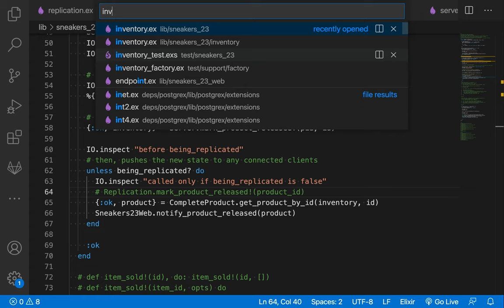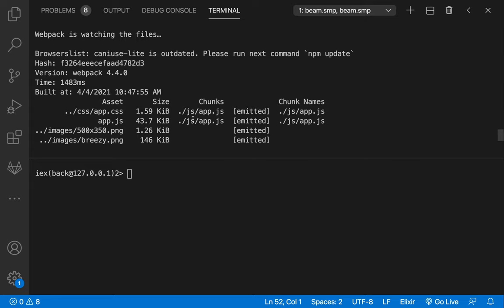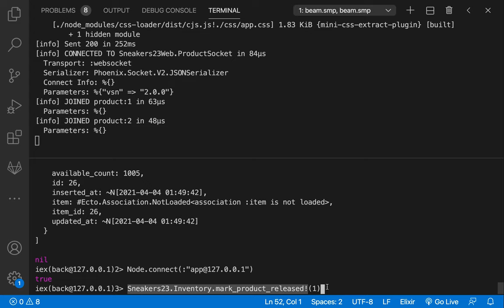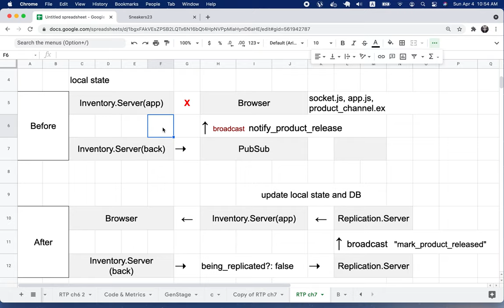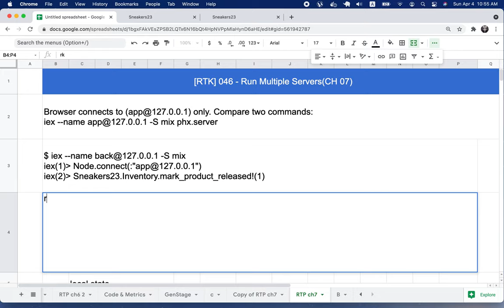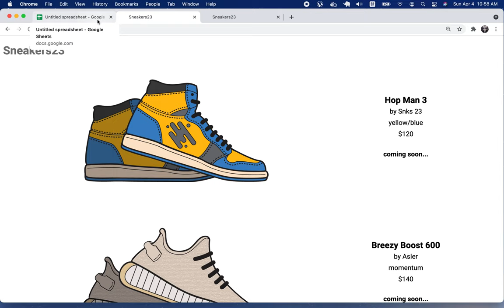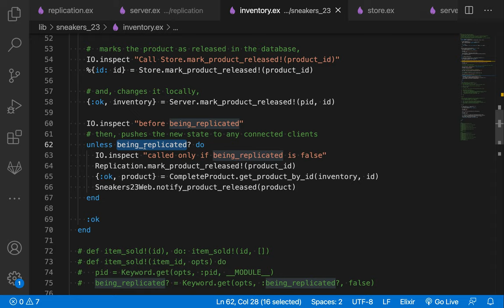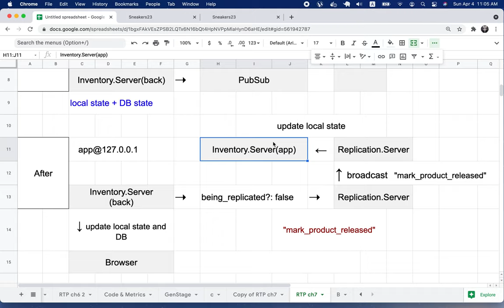[RTK] 046 - Run Multiple Servers(CH 07)